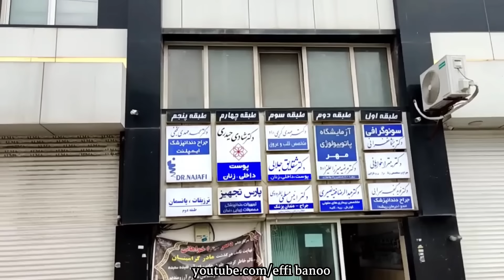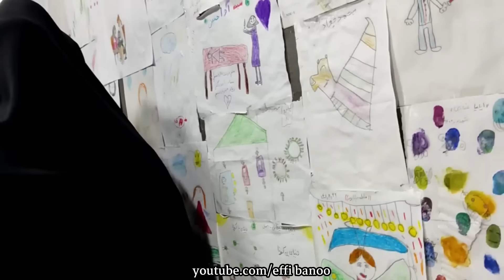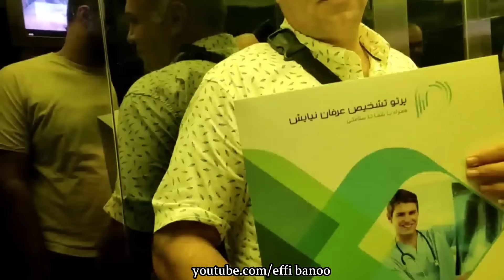ولاگ چگونگی وضعیت بیماری آقای حداد و سفر ما به شهرستانک با طبیعت زیبا... 😊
سلام به شما بهترین های خودم 💗 امروز با ولاگ چگونگی وضعیت بیماری آقای حدادی و سفر ما به شهرستانک با طبیعت زیبا... 😊 در خدمتتون هستیم که ازتون میخوام تا آخر ویدیو با ما همراه باشید 😘

آموزش آشپزی
آشپزی سنتی
آشپزی حرفه ای
آشپزی روستایی
آشپزی سنتی ایرانی
آشپزی افغانی
آشپزی خوشمزه
غذاهای ایرانی
غذاهای سنتی
غذاهای شمالی
غذای شمالی
آشپزی گیلانی
اموزش آشپزی غذاهای ایرانی
ولاگ
ولاگ شمال گردی
شمال ایران
شمال
ولاگ ایرانی
persian food
iranian food
recipes persian
vlog farsi
vlogs